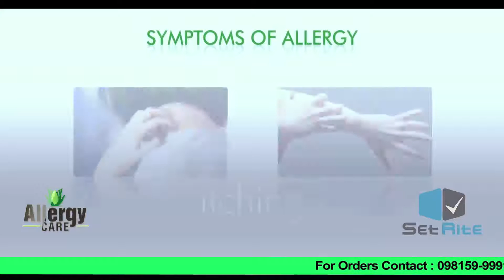Allergy care Teleshopping. (Shweta Tiwari)